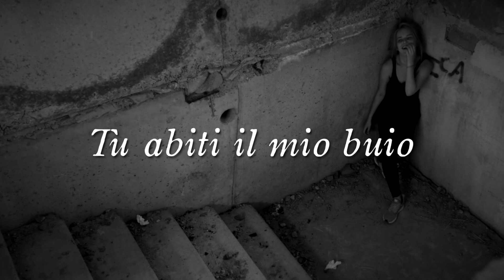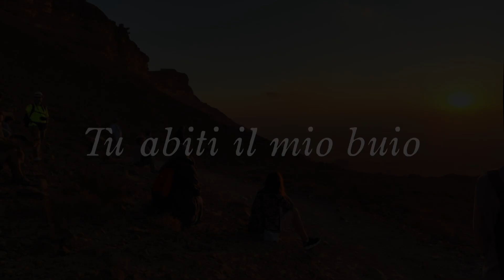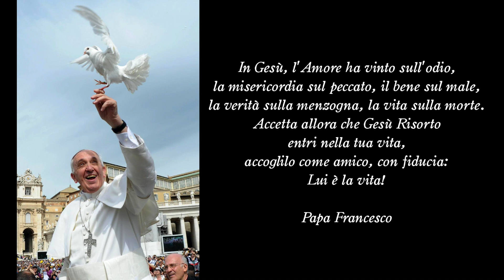savignanosuldivano | Resto con te - 29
Pillole quotidiane di cultura, curiosità, gusto e svago per far entrare Savignano nelle vostre case.
In questa puntata: Canto di Pasqua, a cura del coro unito delle parrocchie di San Giovanni in Compito e Cuore Immacolato di Maria.

Regia di Dardari Multimedia, coordinamento di Cooperativa Koiné